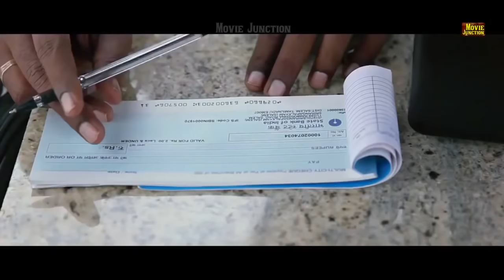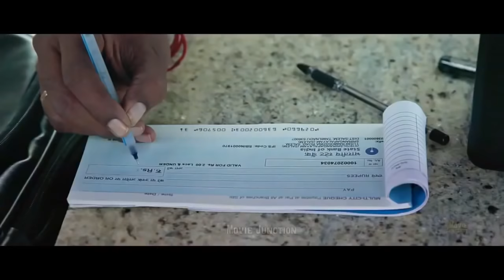😈தயவு செய்து பெண்கள் யாரும் இந்த வீடியோ பார்க்க வேண்டாம் Tamil​ Super Hit Scenes#HD​ Video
Tamil cinema is the Indian filmmaking industry of Tamil-language films based in Chennai, Tamil Nadu,[2] in the Kodambakkam neighbourhood in Central Chennai, leading to the industry's nickname K-Town or Kollywood, the word being a portmanteau of Kodambakkam and Hollywood.[3][4][5]

Tamil cinema later had a profound effect on other filmmaking industries of India, establishing Madras (now Chennai) as a secondary hub for Hindi cinema, other South Indian film industries, as well as Sri Lankan cinema.[8] Over the last quarter of the 20th century, Tamil films from India established a global presence through distribution to an increasing number of overseas theatres in Singapore, Sri Lanka, Malaysia, Japan, the Middle East, parts of Africa, Oceania, Europe, North America and other countries.[9][10] The industry also inspired independent filmmaking in Sri Lanka and Tamil diaspora populations in Malaysia, Singapore, and the Western Hemisphere.[11]